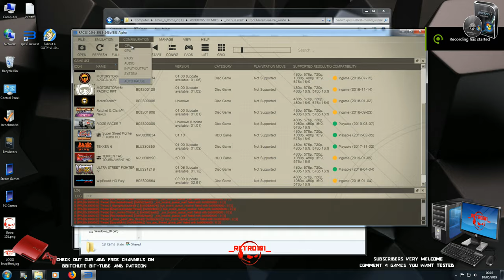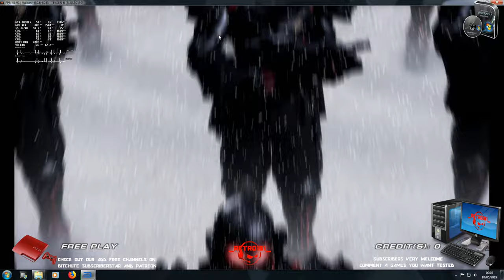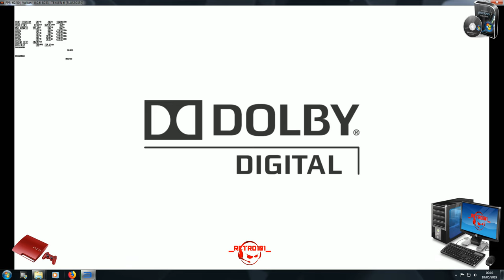TEKKEN 6 RPCS3 4K SETTINGS AND INTRO SPEED COMPARISONS WINDOWS 7 SETUP 2019.05.10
▬▬▬▬▬▬▬▬▬▬▬ஜ۩۞۩ஜ▬▬▬▬▬▬▬▬▬▬▬▬▬

SUBSCRIBESTAR

PC Specs,

16gb crucial ddr3 ram
Asrock fatality pro Z77 MB
256gb Goldfir ssd